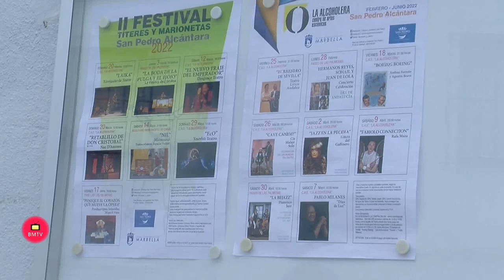Centro Artes Escénicas la Alcoholera San Pedro Alcántara Obra de Teatro el nuevo traje del Emperador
Centro Artes Escénicas la Alcoholera-San Pedro Alcántara-Obra de Teatro-el nuevo traje del Emperador-presentado por Desguace Teatro